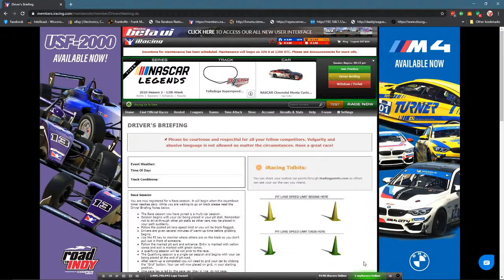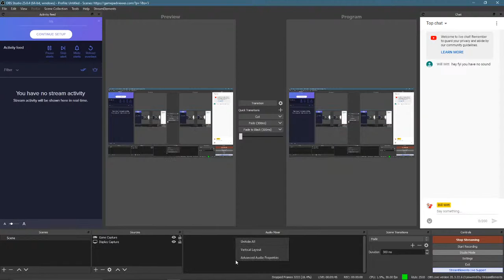Bill Witt Live Stream